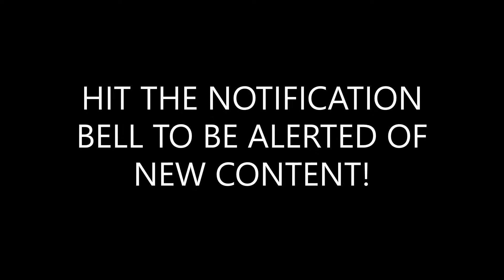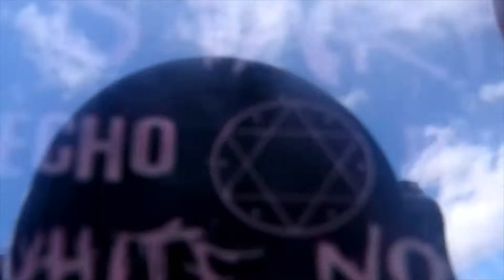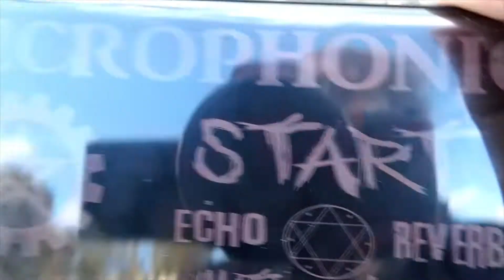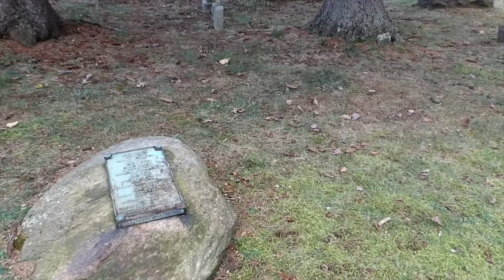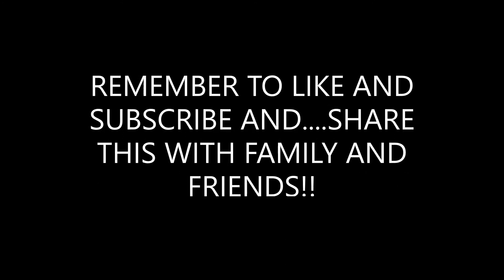PROSPECT HILL INVESTIGATION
SPIRIT BOX INVESTIGATION OF LATE 1700'S CEMETERY! GREAT RESPONSES-DEFINATE PRESENCE FELT THROUGHOUT THE SESSION!